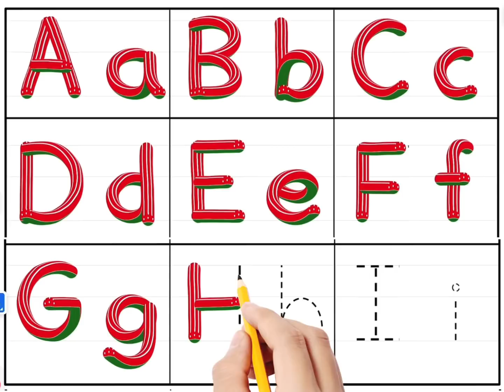a for apple b for ball, a se anar aa se aam, abcd song, अ से अनार क से कबूतर, alphabets